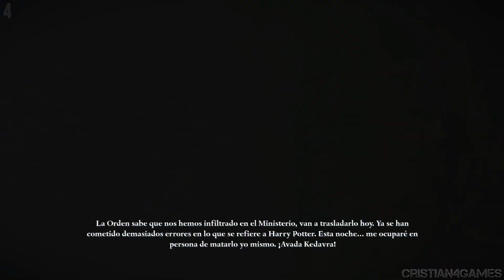Harry Potter Y Las Reliquias de la Muerte Parte 1 Gameplay en Español - Parte 1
Harry Potter y las Reliquias de la Muerte Parte 1 (PS3, Xbox360, Wii, DS, PC) Walkthrough Gameplay Español 🎮

Harry Potter y las Reliquias de la Muerte Parte 1
Harry Potter y las Reliquias de la Muerte Parte 1 Parte 1

▶️ Al principio de la película, se observa al nuevo Ministro de Magia Rufus Scrimgeour, dando un discurso sobre la inminente amenaza a la que se enfrenta el mundo mágico, ya que lord Voldemort ha tomado el control, una escena después, se observa a Hermione Granger borrando la memoria de sus padres mediante el hechizo Obliviate para que no la recuerden, debido a que sabe el peligro que le espera al embarcarse con sus amigos Harry Potter y Ron Weasley a la búsqueda de los horrocruxes. Harry Potter cumple la mayoría de edad (17 años en el mundo mágico), por lo que la seguridad ante la magia que tenía con los Dursley se pierde y estos se van dejando a Harry en su casa. Los miembros de la Orden del Fénix, Ojoloco, Hermione, Ron, el Sr. Weasley, Kingsley, Mundungus Fletcher, Bill Weasley, Fleur Delacour, Hagrid, Fred, George, Tonks y Remus llegan al lugar donde se encuentra Harry, y deciden escoltarlo hacia La Madriguera. Tonks llama a Remus su marido y ella trata de anunciar algo pero Ojoloco la interrumpe.

Para confundir y despistar a los mortífagos en caso de ataque, usan la Poción Multijugos y se crean siete Harrys falsos. Cada Harry lleva un protector, mientras que el verdadero Harry va en la motocicleta voladora de Sirius Black con Hagrid. Durante el viaje, los mortífagos atacan a los miembros de la Orden del Fénix, pero en pleno escape Hagrid es aturdido por un mortífago al volante de la motocicleta dejando a Harry conduciéndola en su lugar, sin embargo por una extraña razón los mortífagos se detienen, pero repentinamente se aparece lord Voldemort y ataca a Harry con el maleficio asesino, pero Harry le responde con un Expeliarmus repeliendo el ataque de Voldemort, en el cual la varita que le pidió a Lucius Malfoy para atacarlo acaba destruyéndose. Finalmente Harry y Hagrid llegan a salvo a la madriguera y poco a poco van llegando las parejas con los siete Harrys falsos, observando que hay muchos heridos, como George que ha perdido una oreja, Hedwig, la lechuza de Harry, que murió a manos de un mortífago mientras protegía a Harry, y Bill Weasley portador de la triste noticia de la muerte de Alastor Ojoloco Moody, mientras que Mundungus Fletcher por otro lado vio a Voldemort y escapó. Todos abatidos se preparan para la boda de Bill y Fleur, que tendrá lugar allí mismo en los próximos días.

A la mañana del día de la boda, hay un momento intenso en el que Ginny (con quien Harry mantiene una relación amorosa desde la película anterior) se despide de Harry, simbólicamente, con un tierno y romántico beso que él corresponde. El ministro de Magia, Rufus Scrimgeour, visita La Madriguera antes de la boda e informa a Harry, Ron y Hermione de lo que Dumbledore les legó en su testamento: Ron recibe el Desiluminador (un objeto parecido a un encendedor que Dumbledore usaba para apagar cualquier tipo de luz, ya sea de una vela o una lámpara de electricidad), a Hermione su copia personal de Los cuentos de Beedle el Bardo, y finalmente a Harry la snitch dorada que atrapo en su primer partido de Quidditch, además de ello Dumbledore también le lego a Harry un segundo objeto, la espada de Godric Gryffindor, pero Scrimgeour explica que ha desaparecido y que además, no pertenecía a Dumbledore, sino a todo Gryffindor que la mereciera, y por tanto no puede entregársela. En la boda de Bill y Fleur, aparece el patronus de Kingsley anunciando que el Ministro de Magia había muerto y que los mortífagos se aproximan, donde poco después aparecen y atacan de nuevo.

▶️ Mas Videos Aqui

Disponible en 🔽

Harry Potter y las Reliquias de la Muerte Parte 1 PS3
Harry Potter y las Reliquias de la Muerte Parte 1 Wii
Harry Potter y las Reliquias de la Muerte Parte 1 Xbox360
Harry Potter y las Reliquias de la Muerte Parte 1 DS
Harry Potter y las Reliquias de la Muerte Parte 1 PC

Harry Potter y el Misterio del Principe Parte 1 Español
Harry Potter y el Misterio del Principe Xbox360 Parte 1 Español
Harry Potter y el Misterio del Principe Español
Harry Potter y el Misterio del Principe Español Castellano
Harry Potter y el Misterio del Principe Español España

Harry Potter y el Misterio del Principe Gameplay Español
Harry Potter y el Misterio del Principe Walkthrough Español
Harry Potter y el Misterio del Principe No Commentary Gameplay Walkthrough